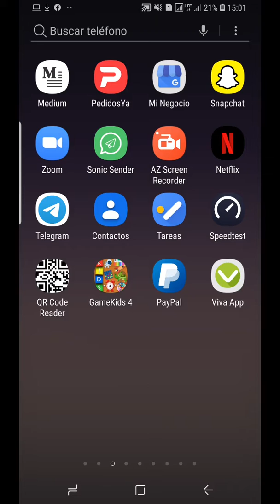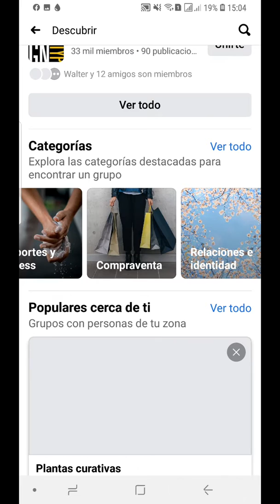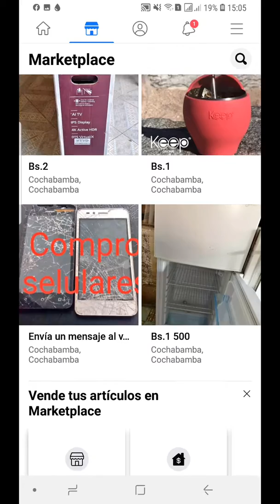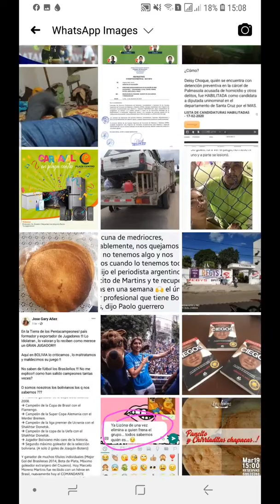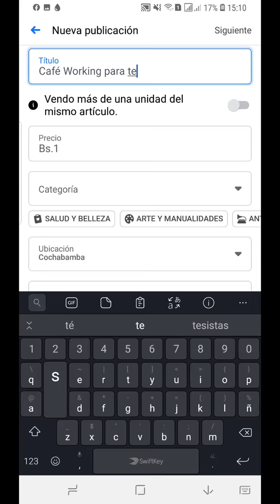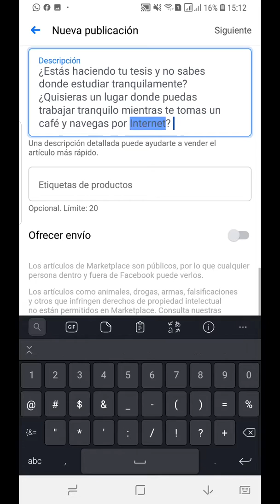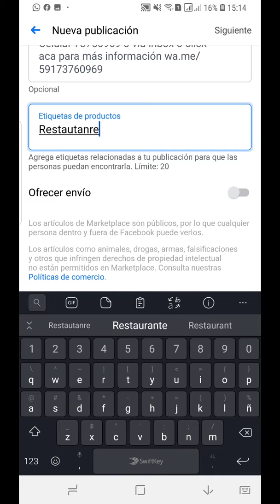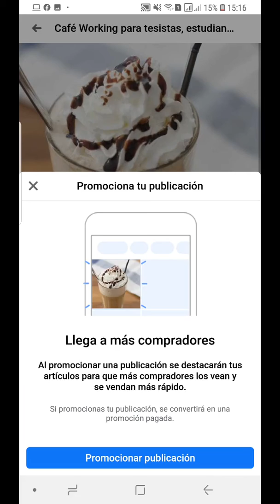COMO PUBLICAR UN PRODUCTO EN LA MARKETPLACE DE FACEBOOK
Quieres vender por internet, tus productos físicos. Quieres vender casas y terrenos mediante Facebook. También puedes vender autos en Facebook y otros artículos.

Aprovehca la oportunidad y utiliza la marketplace. En este vídeo-tutorial te enseñamos como hacerlo.